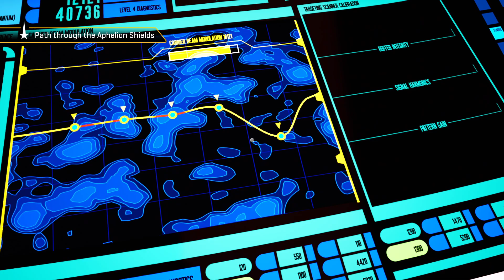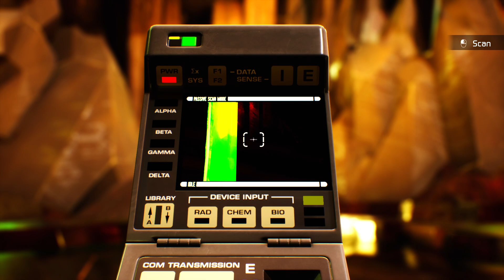Star Trek RESURGENCE Gameplay | Line of Fire (No Commentary)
Gameplay of the thirty-fifth mission "Line of Fire"